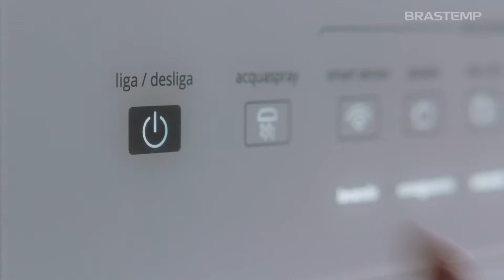Campanha Brastemp “Você vive a vida, a gente lava a louça”